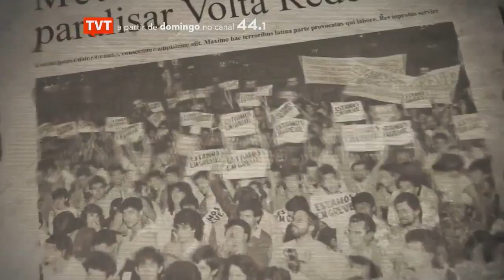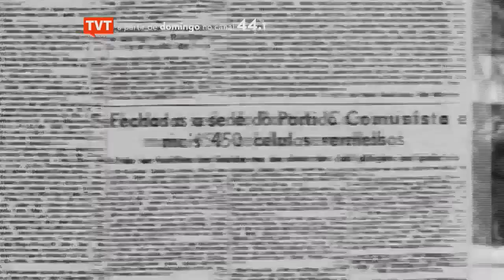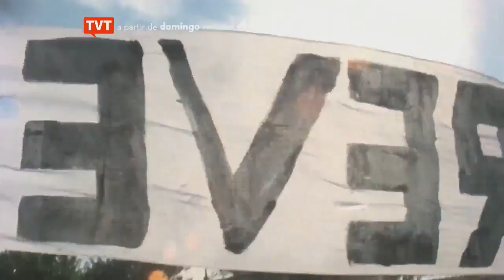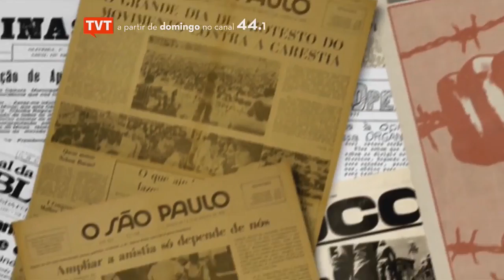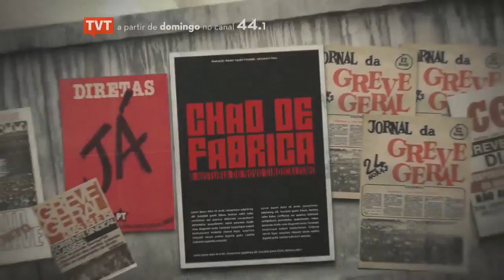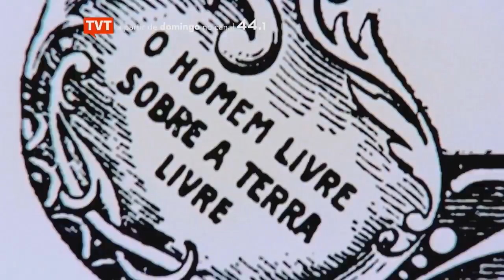Chão de Fábrica | Ep: 3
No episódio de hoje, saiba como o novo sindicalismo, nascido das grandes greves do ABCD Paulista, se organizou e criou condições para o surgimento de um partido político e uma central de trabalhadores, com o principal objetivo de lutar pelos direitos dos cidadãos brasileiros.